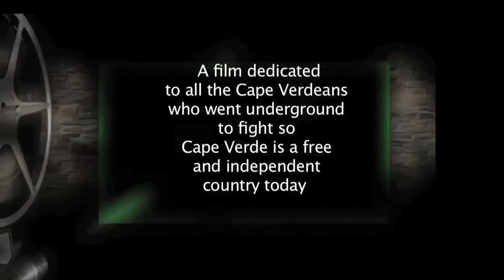Trailer - THE POET OF THE ISLAND - Cape Verde film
A film dedicated to Cape Verdeans who in colonial times were fighting in hiding so that Cape Verde today is free and independent

Film by Julio Silva